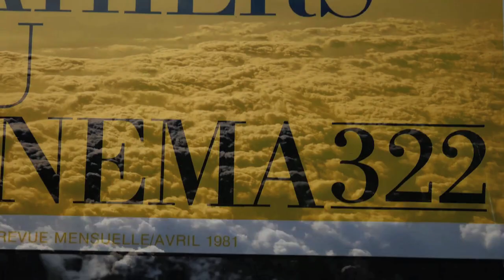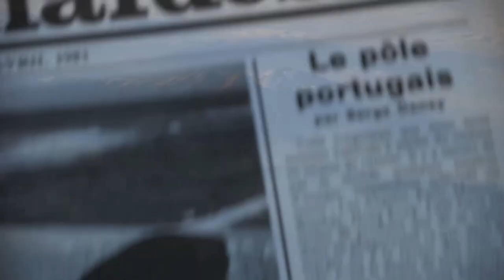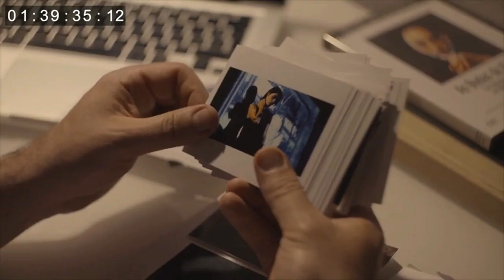Trailer DEUX, TROIS FOIS BRANCO